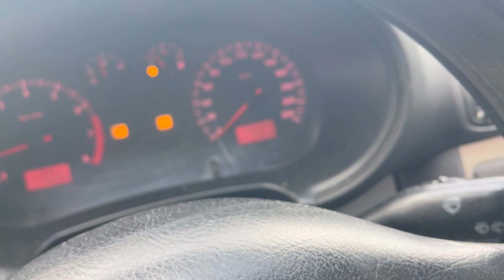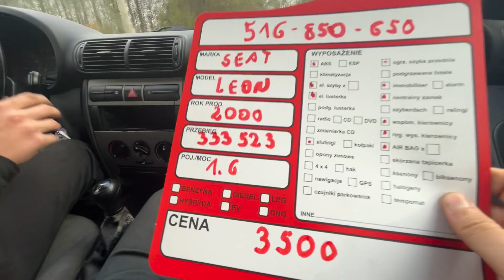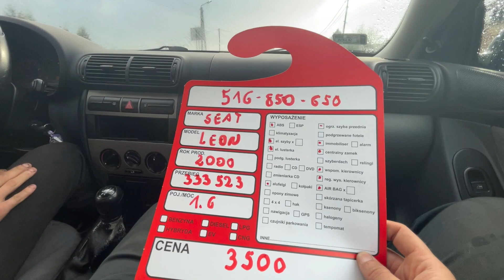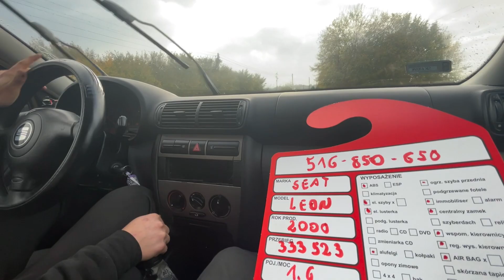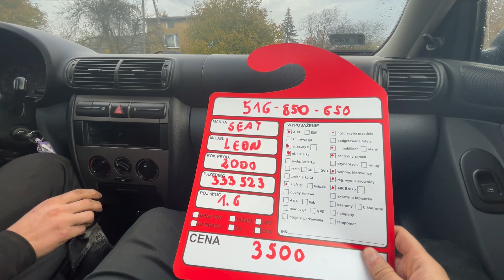Seat Leon 2000 1 6B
Seat Leon z 2000 roku, silnik 1.6 benzin.

Kolejny samochód trafia na nasz komis.

Kolejny odcinek vloga z Radostowic, firmy której przygody można śledzić w popularnym programie Złomowisko na kanale Discovery. Vlogi pokazują inną stronę firmy prowadzonej przez Mamę i Tatę, w której pracują m.in. Łosiu, Bobek oraz Kapitan Jawor